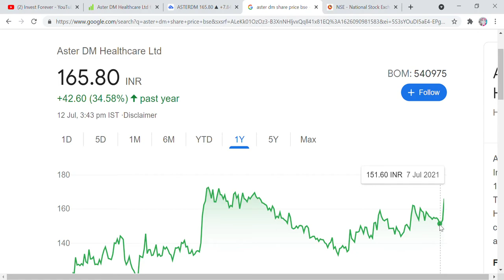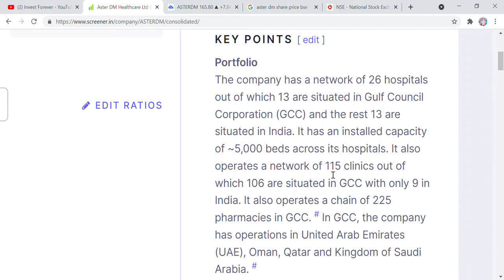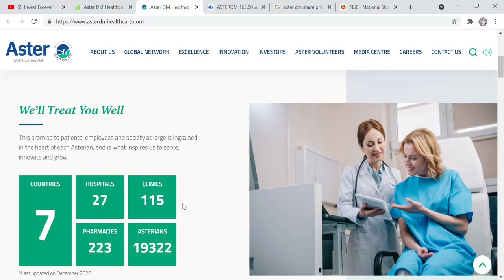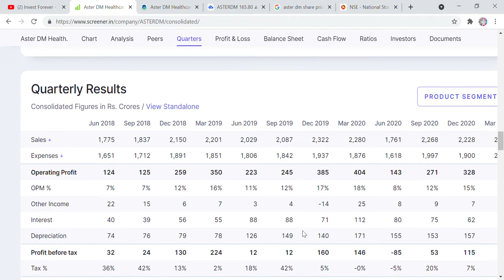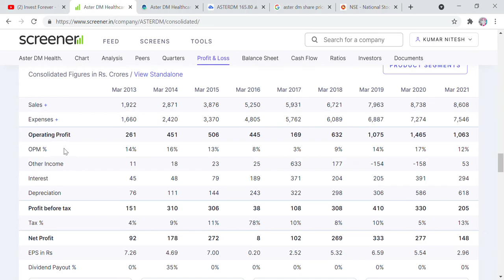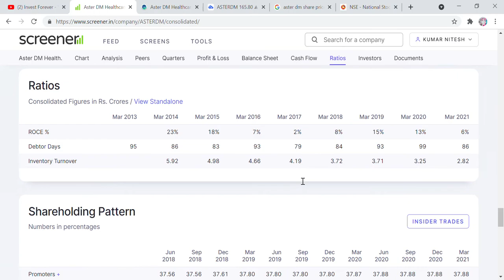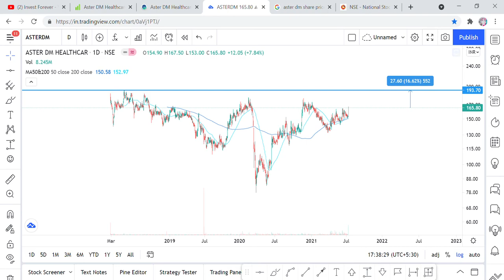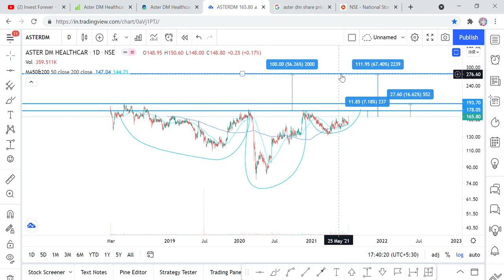Chart of the day, Aster DM Healthcare stock analysis, technical Target 278 RS, Big Opportunity stock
Hi Friends,